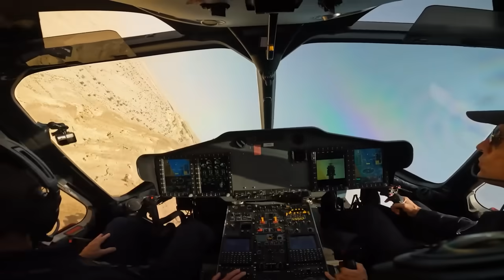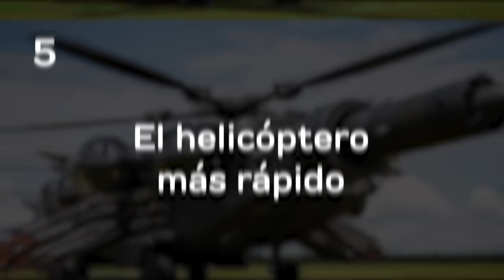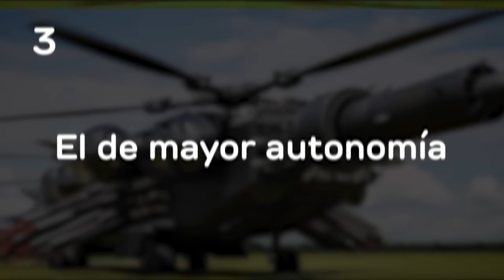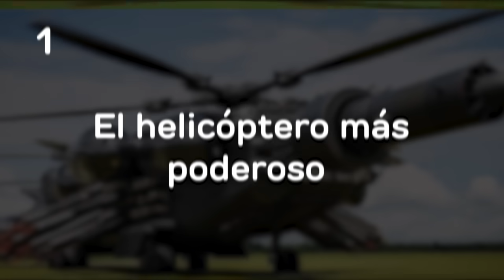15 Helicopteros Más Avanzados y Poderosos Del Mundo